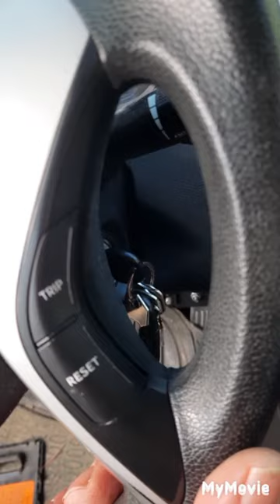Hyundai & kia steering wheel clicking sound .fixing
how to change/replace the steering column coupler that makes a clicking or clunky sound when turning the steering wheel .it works for Hyundai and KIA